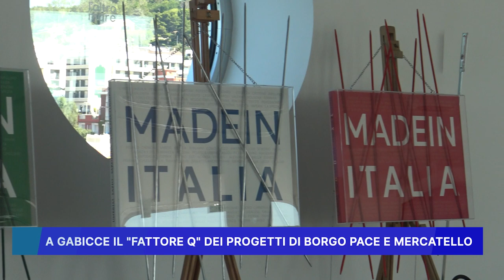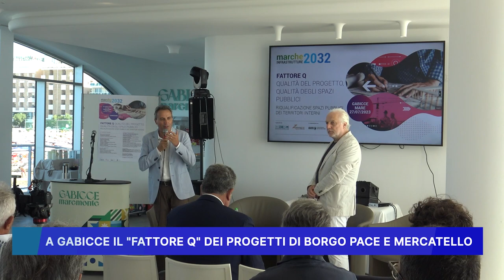A GABICCE IL FATTORE Q DEI PROGETTI DI BORGO PACE E MERCATELLO